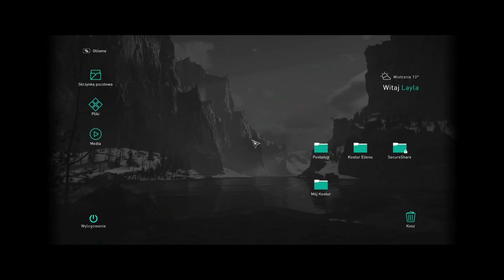Assassin's Creed Valhalla PL odc.19 Anglia | Let's play po polsku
Gra działa na sprzęcie:
GPU: Gigabyte Radeon RX 570 GAMING 8GB GDDR5;
Ram: HyperX 32GB;
oraz na peryferiach:
Klawiatura: Steelseries Apex M800;
Nazwa serii: Let's play Assassin's Creed Valhalla PL
Gatunek: RPG, TPP, akcja, fabuła
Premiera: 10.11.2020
Producent: Ubisoft
Wydawca: Ubisoft
Wydawca PL: Ubisoft GmbH
Rozdzielczość / grafika: 2560x1080 - ultra wysokie
Polska wersja / spolszczenie: napisy - tak | dubbing - angielski
Wersja na YT: PC
Ustawiania renderowanego filmu na YT: 1920x1080 HD 60 fps 1080p